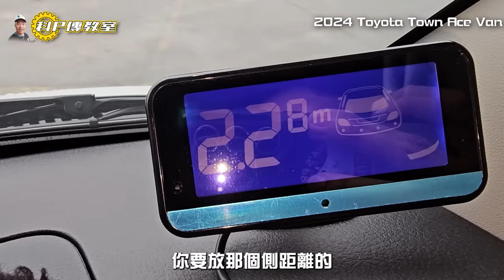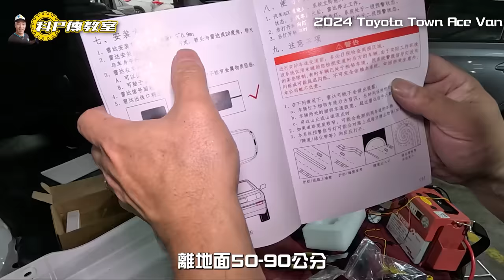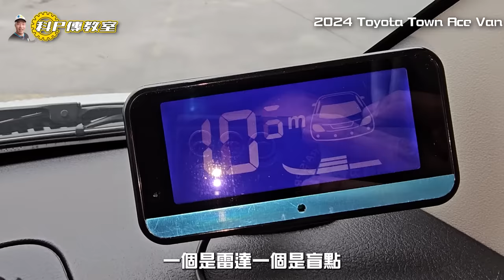【科P傳教室 EP217】這就是安全感!!雷達盲點全上車!! / 2023 Toyota Town Ace Van 五人座自排款